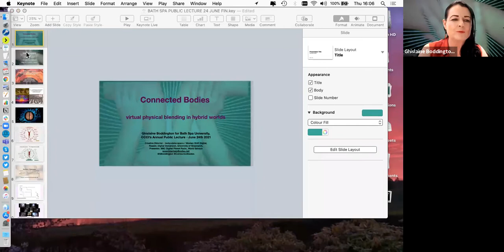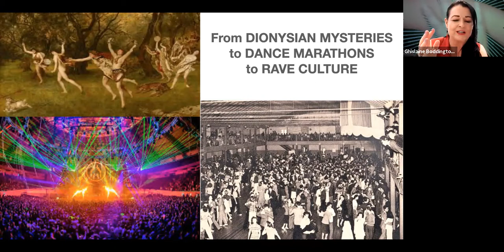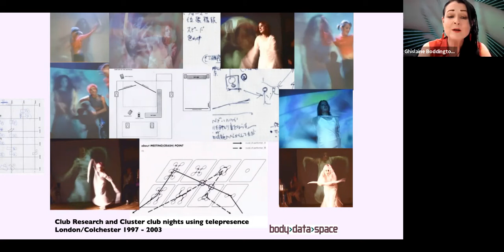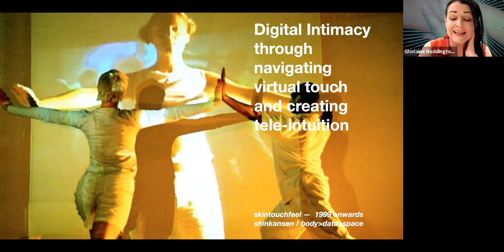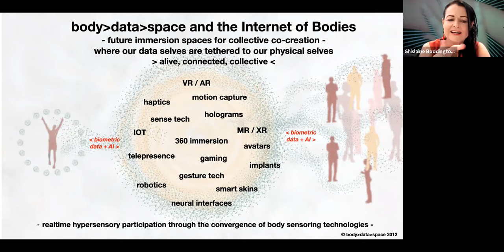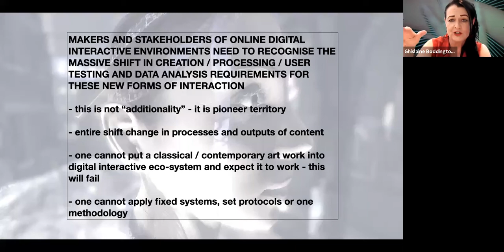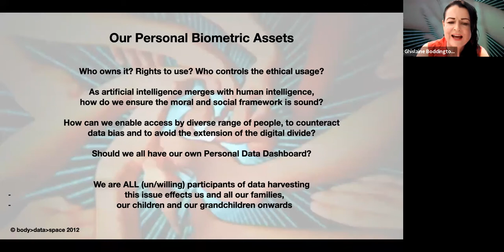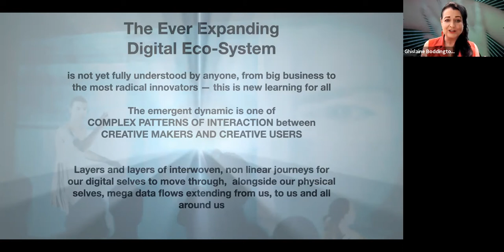Annual Lecture 2021 with Ghislaine Boddington